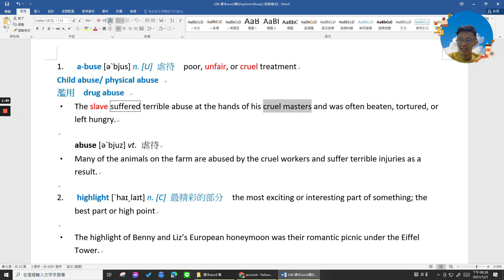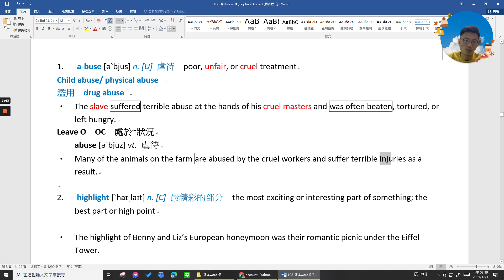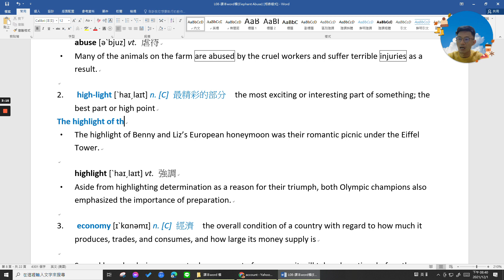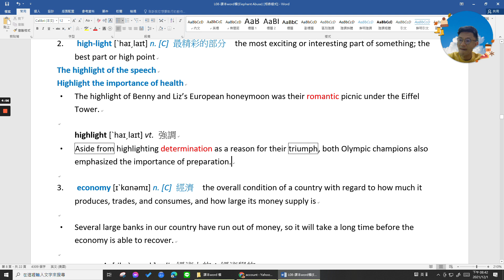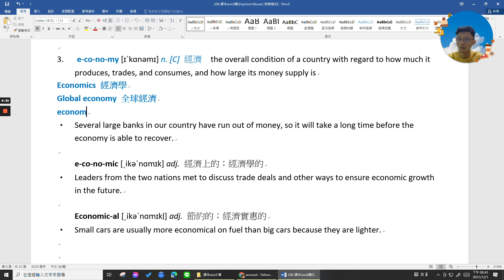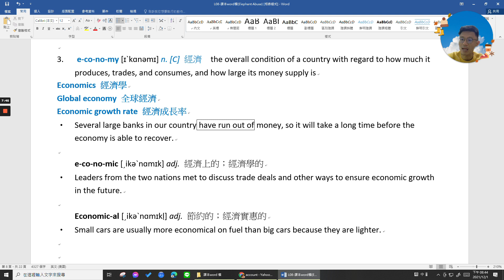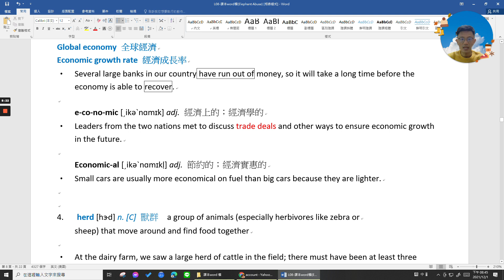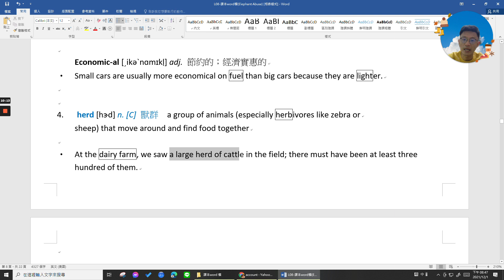B3 L8 Voc1-4